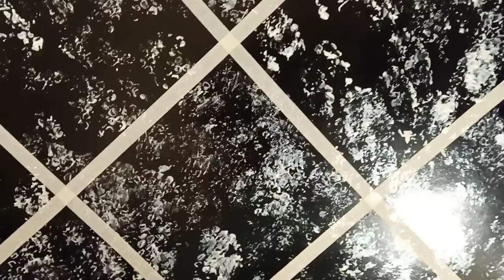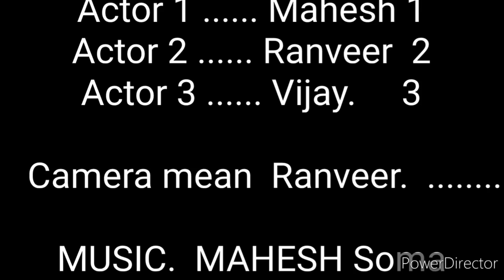Gold Silver and Copper Painting | 3D Texture Design Ideas | 3D Spray texture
show wall texture design in royal tex rustic putty,